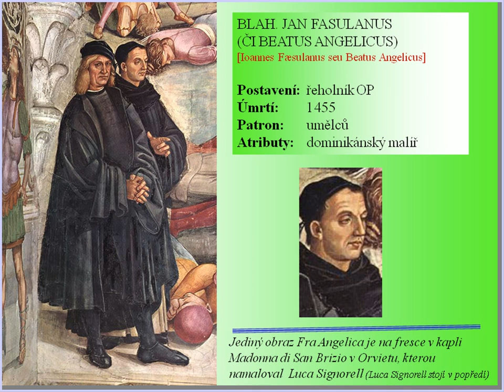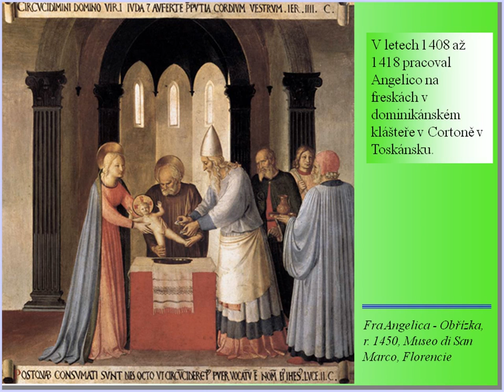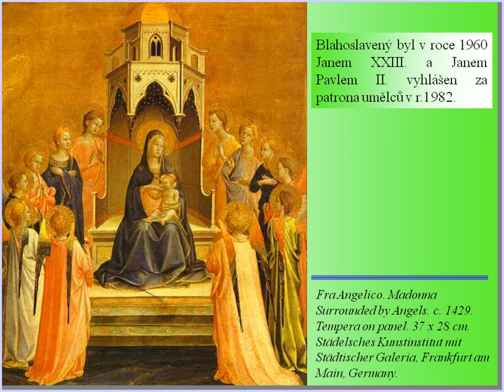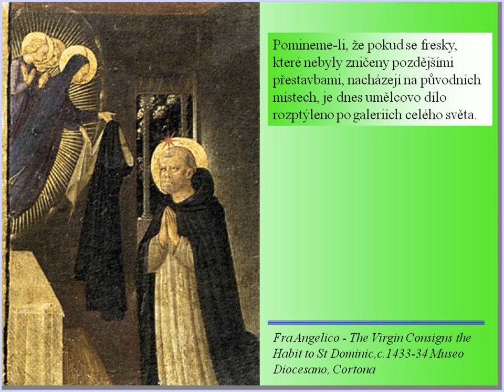Církevní kalendář 18.2. bl. Fra Angelico (Religious calendar)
Svátek mají Gizela a Jan (z Fiesole).
BLAH. JAN FASULANUS (ČI BEATUS ANGELICUS) [Ioannes Fæsulanus seu Beatus Angelicus]
Fra Angelico se narodil jako Guido di Pietro ve Vicchiu poblíž Fiesole, v toskánské provincii Mugello někdy koncem 14. století. Přesné datum není známo. O jeho rodičích rovněž nic nevíme, má se za to, že nepocházel z chudých poměrů.
Ještě jako chlapec požádal o vstup do kláštera San Domenico ve Florencii známého svými přísnými řeholními pravidly. Noviciát ukončil v roce 1408, stal se řádným dominikánským mnichem a přijal řeholní jméno Giovanni (Jan).
Vynikal zbožností a měl výjimečné výtvarné nadání, proto dostal přezdívku "Beatus Angelicus" (blažený anděl).
Fra Angelico začínal spolu se svým starším bratrem Benedettem jako iluminátor rukopisů. V chrámu sv. Marka ve Florencii jsou dochovány rukopisy zdobené jeho rukou.
V letech 1408 až 1418 pracoval Angelico na freskách v dominikánském klášteře v Cortoně v Toskánsku.
Dostal se do centra renesančních uměleckých aktivit a kromě toho získal významného ochránce v osobě Cosimo de´ Medici, jednoho z nejbohatších a nejvlivnějších členů městské Signorie.
Jan, Beatus Angelicus, než odešel do Říma, byl tři roky představeným kláštera ve Fiesole. Poslední tři léta strávil v římském klášteře u kostela Santa Maria sopra Minerva, kde je i jeho hrob.Blahoslavený byl v roce 1960 Janem XXIII. a Janem Pavlem II. vyhlášen za patrona umělců v r.1982.